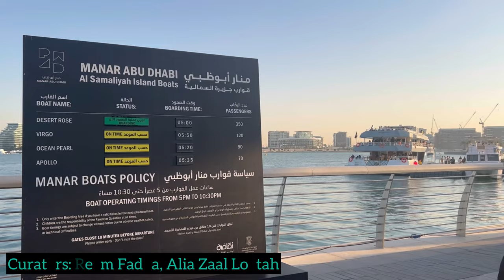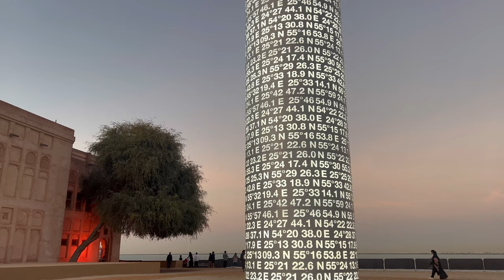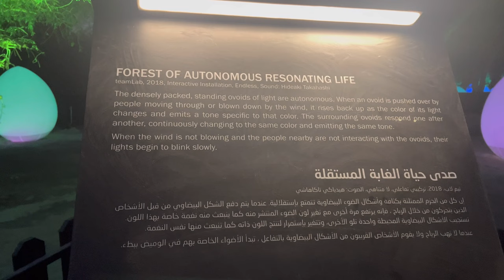MANAR ABUDHABI Light Art Exhibition | SAMALIYAH ISLAND | ABU DHABI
Manar Abu Dhabi is a Public Art Abu Dhabi initiative showcasing an exhibition of new commissions and site-specific light sculptures, projections, and immersive artworks by local and international artists.
The artworks will be displayed across several key locations throughout Abu Dhabi, including Lulu, Saadiyat, Jubail, Al Samaliyah and Fahid islands, and other coastal areas such as Corniche Road, and the Eastern mangroves.

Venue Details:

Hours
17:00 - 24:45
* Last boat from Yas Bay dock to Samaliyah Island is at 22:30

Address:
Samaliyah Island, Abu Dhabi

Directions:
- The exhibition can be accessed via boats that will sail from the Yas Bay dock and will take 20 to 25 minutes long to/from Samaliyah Island.
- Boats will depart from Yas Bay dock between 17:00 and 22:30 approximately every half hour.
- The last boat from Samaliyah Island to Yas Bay dock will be at 24:45.
- The exhibition may be closed due to weather conditions that would prevent the boats from sailing.

Musician: @iksonmusic